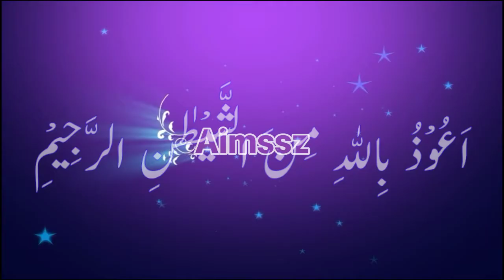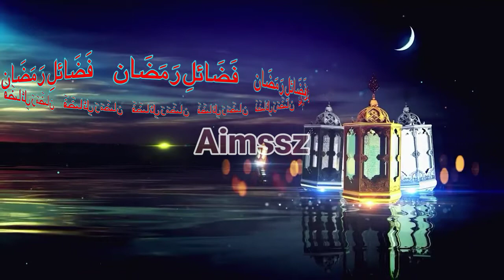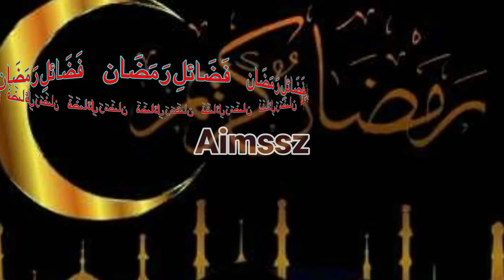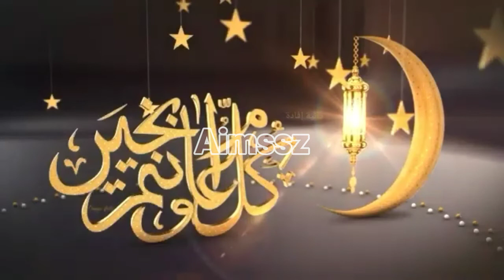Ramazan 2022 | Ramadan 2022 | Masail E Ramzan | Fazail E Ramazan | Gunah Chorna | Roza Torna\ Chorna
Ramazan Status 2022
Latest Video Of Mahe Ramadan
Virtues of Ramadan
The smell of the fasting man's mouth is more desirable than mush
The fasting one has two joys
Fasting is a means of forgiveness
Devils are imprisoned during the month of Ramadan
The gate of Paradise called Bab Ryan
The Virtues of the Month of Ramadan
Your problems
Problems of the month of Ramadan
Fasting is the means of forsabe sins
Fasting should not lie
Gunah Chornay Ka Asan Tariqa

Ramazan 2022
Ramadan Mubarak
Fazail e Ramazan
Masail e Ramazan
Masail e Ramadan
Fazail E Ramadan
Roza Chorna
Roza Torna
Roza Rakhna
Roza Na Rakhna
Roza Gunah Chorna
Bimari sai Chuthkara
Roza Ruhani Jismani Bimari Sai Nijat
Ramazan Status 2022
Ramadan 2022 Mubarak